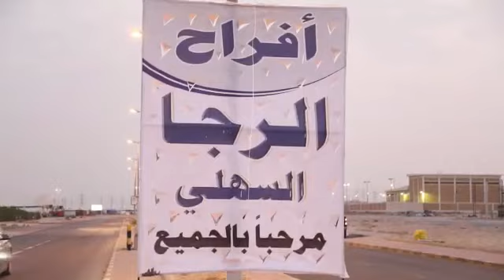افراح الرجا | عبدالله صالح الرجا السهلي